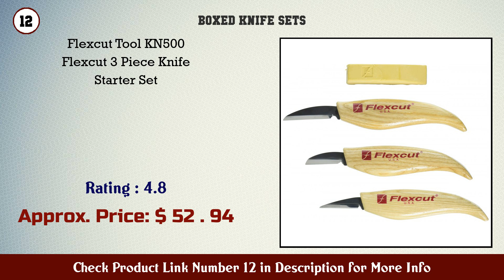Top 10 Boxed Knife Sets to buy in USA 2021 | Price & Review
Best Boxed Knife Sets to buy in U.S.A

Find the links below to buy these products:

1. Farberware 12 Piece Non Stick Resin Cutlery Knife...

2. GreenLife 2 Piece Cutting Board Set Medium Large 2...

3. Cosmos Kitchen Knife Set in Gift Box Color Chef Kn...

4. Cuisinart C55 12PMB Advantage 12 Piece Metallic Kn...

5. ZYLISS 6 Piece Kitchen Knife Set with Sheath Cover...

6. Farberware Classic Color 6 Piece Non Stick Resin K...

7. kids safe plastic nylon knife 3 Piece kid friendly...

8. NFL Kitchen Knives Set of 5 Stainless Steel Kitche...

9. Miracle Blade III Perfection Series 11 Piece Cutle...

10. Kuhn Rikon kinderkitchen Children s Essential Set...

11. Numola 6 Piece Colorful Kitchen Knife Set Sharp Ch...

12. Flexcut Tool KN500 Flexcut 3 Piece Knife Starter S...

13. Cuisinart C55 6PCSBK Advantage Color Collection 6...

14. HENCKELS Christopher Kimball Edition Collector s S...

15. Cuisinart C77SS 3PR Graphix Collection Paring Knif...

Content of this Video:
10 best products to buy Boxed Knife Sets U.S.A

Top rated Boxed Knife Sets in U.S.A